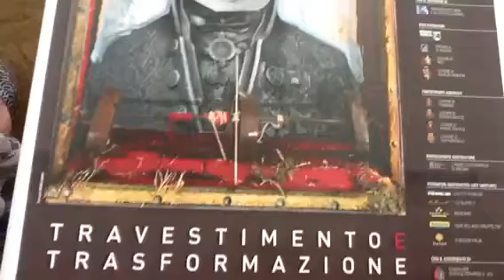Pergolesi Spontini Festival 2012 - Conf. Stampa di presentazione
Roma 8 giugno 2012- Associazione Civita,Piazza Venezia, 11 - Conferenza stampa di presentazione XII edizione Pergolesi Spontini Festival e della 45.ma Stagione Lirica di Tradizione del Teatro Pergolesi di Jesi- interventi presenti in questo video:1) ANNA DALPONTE (Uff.Stampa); 2) MASSIMO BACCI, Sindaco di Jesi; 3) ENZO GIANCARLI, Consigliere Assemblea legislativa Marche; 3) WILLIAM GRAZIOSI, Amministratore Delegato Fondazione Pergolesi Spontini - VTSvideoWEB realizzato per il Periodico Telematico